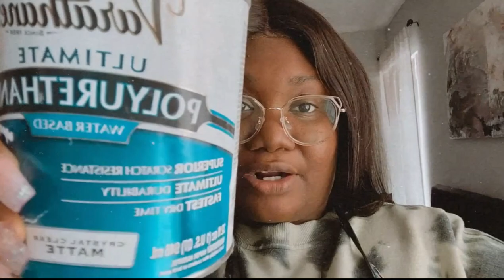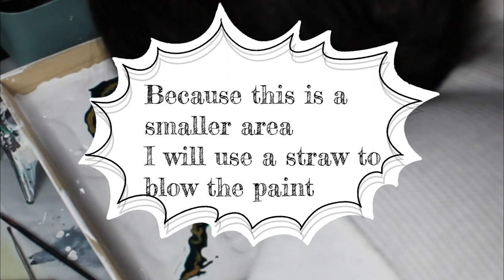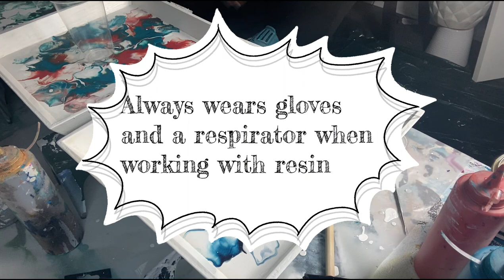Wow! Functional Art: Acrylic Pour Tray REVERSE Dutch Pour DIY Decor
Course link👇🏾👇🏾👇🏾